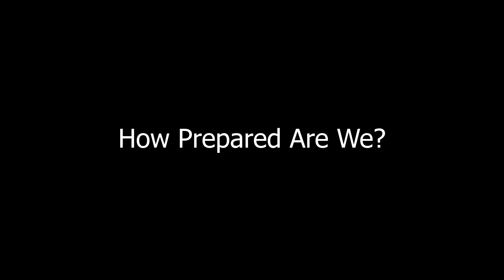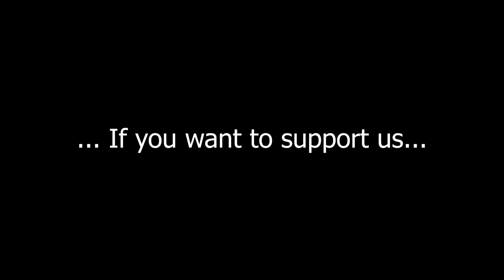Shitbox Rally 2nd Vid: The Roads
In this video we'll tell you a little bit more about our Shitbox driving credentials and previous road trip experiences. This episode is about the roads man!